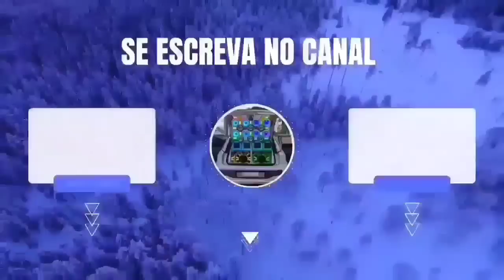THIAGO AQUINO ATUALIZADO JULHO 2023 😍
COMPARTILHE OS CDS NOS GRUPOS DE WHATSAPP. 🎶

CANAL CRIADO POR UILIAN CDS 🎶🚀. SIGA NO INSTAGRAM : @uilian_ytb

Thiago Aquino 2023
Rafinha o Big Love 2023
Silvanno Salles 2023
Japinha Conde 2023
Deivinho Novais 2022
Kaelzinho Ferraz 2023
Luanzinho Morais 2023
Malu 2023
Anna Catarina 2023
Kevi Jonny 2023
Tayrone 2023
Nenho 2023

ATENÇÃO O CANAL NÃO TEM A INTENÇÃO DE VIOLAR OS DIREITOS DOS DONOS DO CONTEÚDO, APENAS DIVULGA O TRABALHO DO ARTISTA RETIREMOS O CONTEÚDO